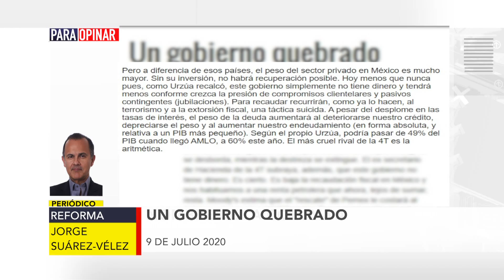ParaOpinar sobre la columna de Jorge Suárez-Vélez